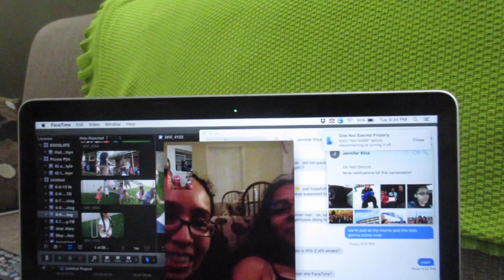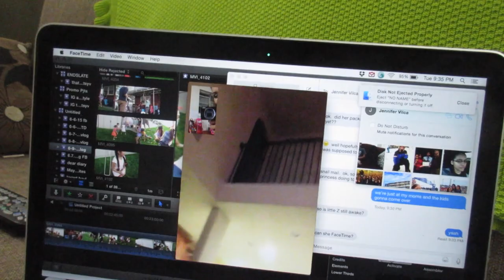Happy 3rd Birthday! (6.9.15 - Day 540) daily vlog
Celebrating Ziana's 3rd birthday + pinata fight + new bike